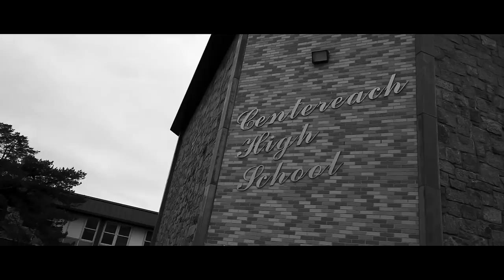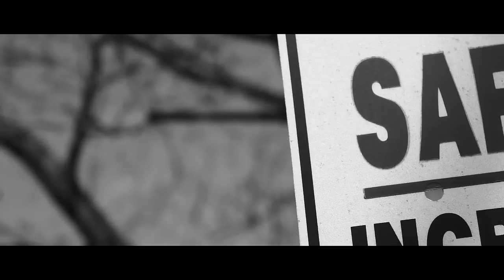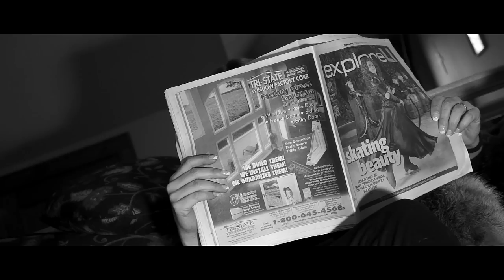The Legend Returns (Centereach High School) [2013]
In the months after the events of the first movie (The Legend Within), a series of unexplained disappearances troubles the community's safety. The mystery regarding such forces detectives across the district to question families in the general area. After countless attempts of research, an investigator narrows down one man who could in fact be the stem to the secret at hand!